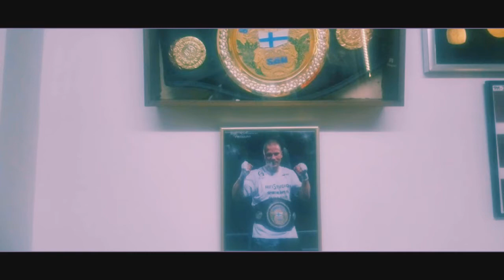Boxing Pt Gym/Oulu/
Kooste treeneistä/eri ryhmistä/miehille/naisille/junioreille